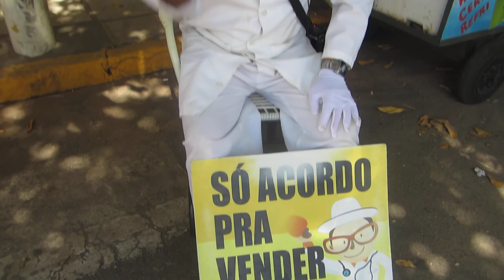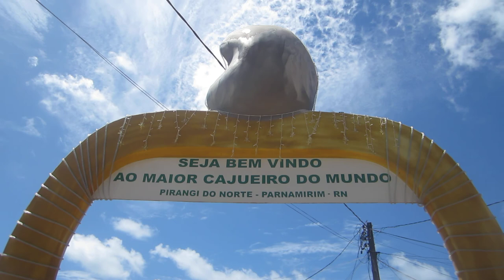Dr Cajú or Dr Cashew, Nuts Indeed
Cashew Nuts seller in Natal, Brazil...What a character... When in Natal go and visit, he is near the biggest Cashew Fruit Tree in the World... and his Nuts are the cheapest and freshest ones I ever ate in my life!!!